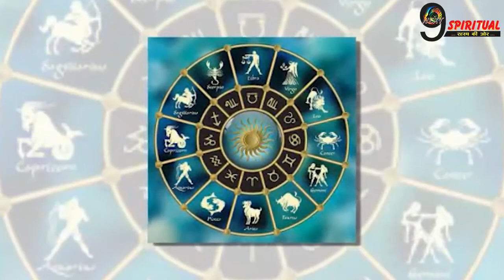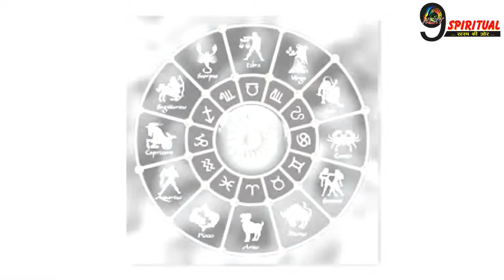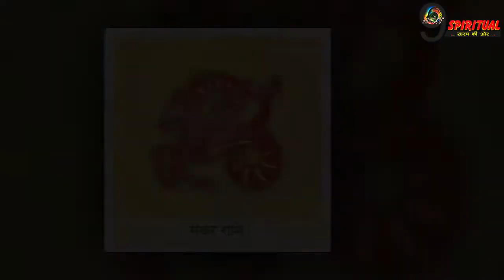वृषभ, कन्या और धनु राशि वाले न करें ये काम, सभी राशियों का जानें आज का राशिफल || Today Rashifal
मेष, तुला और मीन राशि वालों के लिए 11 मई 2022 का दिन विशेष है. सभी राशियों का जानते हैं आज का राशिफल